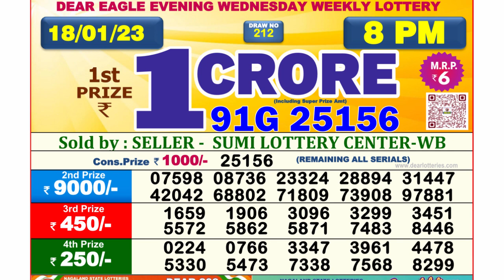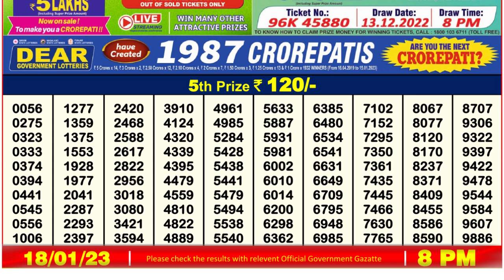Nagaland Lottery Sambad Live 8pm 18.01.23